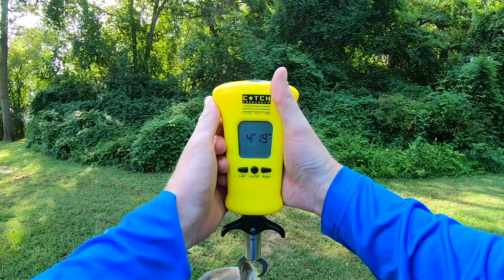This TINY POND is infested with BIG BASS (Public Pond Bass Fishing)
I go bass fishing in a tiny pond that's INFESTED with BIG BASS! If you enjoyed this video please LIKE, COMMENT, and SUBSCRIBE if you want to see more fishing videos, bass fishing videos, bank bass fishing, urban bass fishing, and public pond bass fishing in the future!